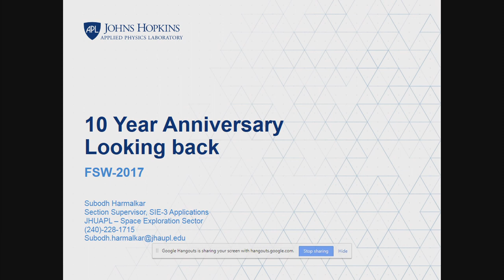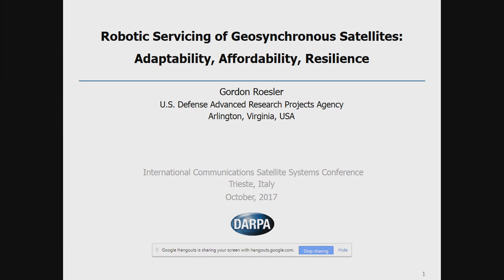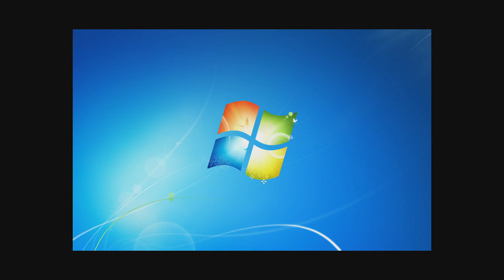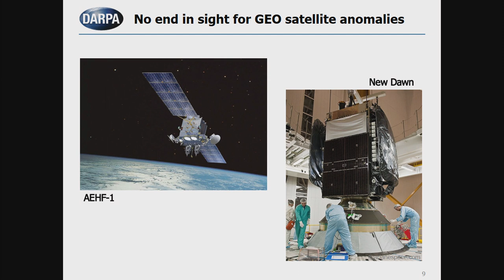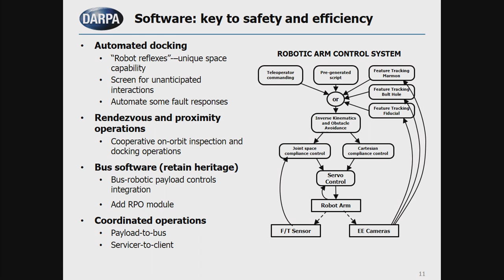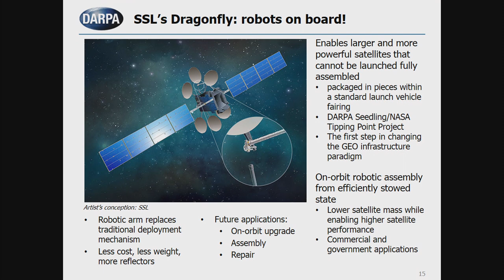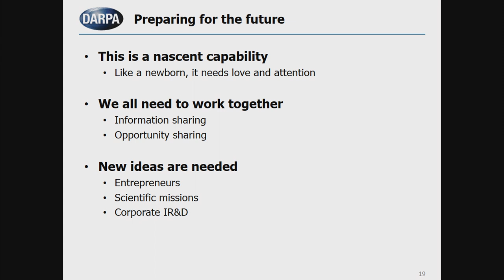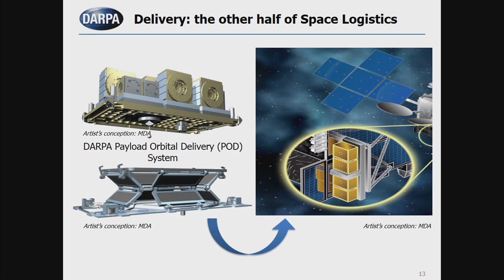Day 1 Keynote Gordon Roesler